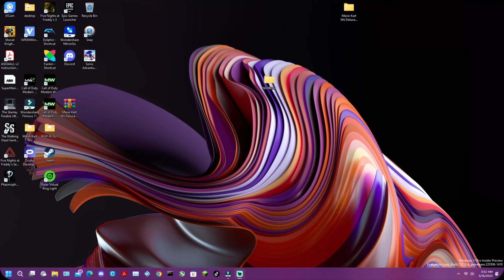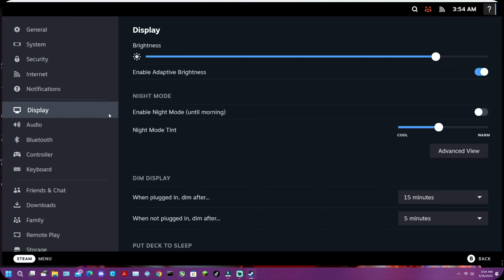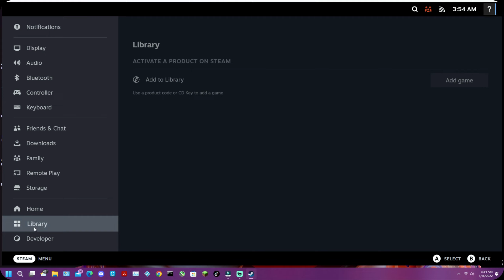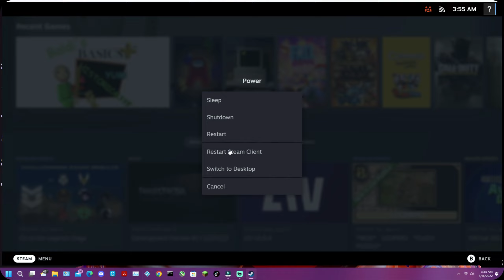Steam Deck UI on Windows running by the Steam app